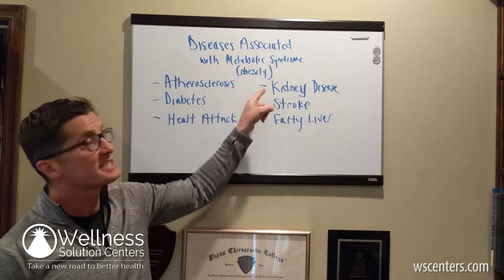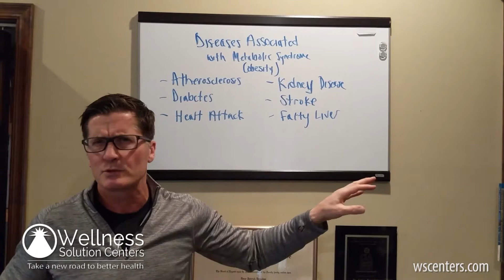Newtown PA Chiropractor - Do You Know the Difference Between "Fat" and "Vat"?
Do you know the difference between “fat” and “vat”?

Well, we need fat in our diets, but vat is MUCH different and can lead to a lot of problems!

Check out this video to learn the difference!